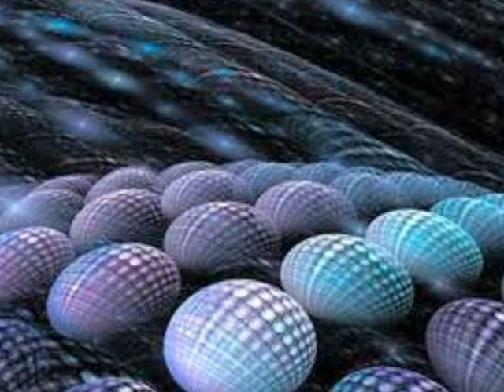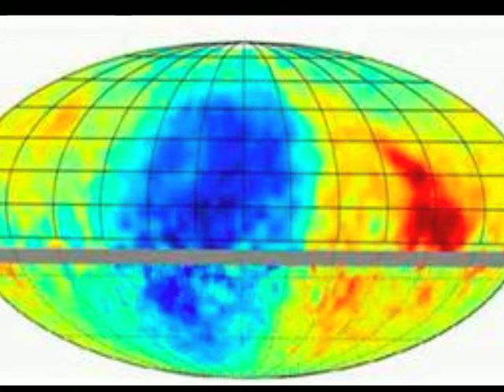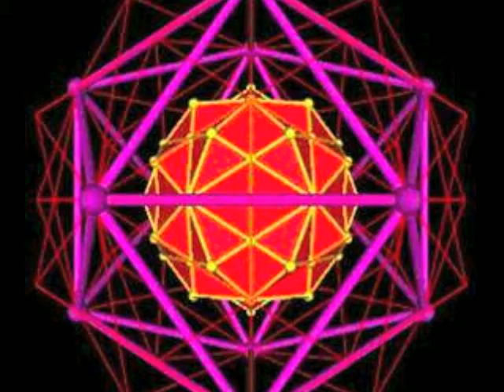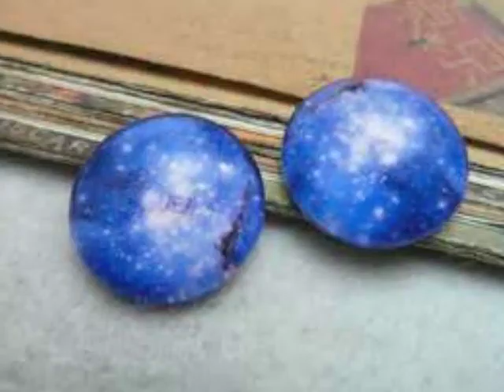In My Connected Nature 43rd Album Galactic Federation of Light Centaurian Anitheiess Jackson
The galactic paradise of my own experience
As the leadership of the light is here right now
All in the glowing energy, inceptions that are real
Keeping a steady activation, inner motivation
To remain here on this planet, planet Earth

A galactic universe that continues onwards
Into magical fields, the instilling notion to
Connect with the intentions of mentioning
That I am a real ET in the physical, representing
The light, shining super bright is how I embody

A new generation of ascended beings, here
Gathering more quickly, the divine open
Connection that is spanning throughout all
Of time, the timeless of my soul continues
Into a motion of upwards mobility, inner

Receptive notions to get you there, always here

Shifting with the deepening of living here
Among a galactic set of planets, worlds that
Are active with elevating your own creation
Balanced from the time traveling, here inside
Of this new rise in my connected nature in the stars

Feeling the freedom to generate more massive
Change, healing notions, crystals that are sacred
Beaming more from the stars, as you feel the sunshine
Feeling the warmth of being alive here in creating
For you to see my dedication increase in more ways

No sleep Instrumental Produced by ThaiBeats "50 Bars"

2) Listen Only

"Mexican hop hop" beat Instrumental Produced by Palma deNigris

3) Listen Only

"Smooth Trap Beat" Produced by Haaru 2015

4)

The vibration that I am connected to continues
On a path of uniting, a unification, heavenly sent
Creation to get you there, already here on this path
Clear in the immediate opening to the divine inside
Of me exists with a combined reality, cosmic and sacred

Invested in this light healing, continued through
Into now, on a rise that is as the sun in your eyes
Infinite symmetry exists in this gracious history
The foundation of peace, true peace that is inside
Of your being, seeing you rise together in unity

More to get you there, no hesitation to rise you
There, on this rise into cosmic skies, and what you
See I televise, inner restoration in my soul expands
Into the stars, feeling the pure freedom of miraculous
Natures, resides in me to advance with you in more light

Creating far in this energy, in this energy

Now going to Polaris, sets of crystals that are healing
The receptive nature to remain on this risen Christed
Frequency existing as the real ETs, connecting through
The center of Earth, hollow Earth, a true inception of
Leadership that is the way in, inner direction of my shine

Is eternal in the foundation of heavenly manifestations,
Glowing at night time is how I am giving you more of
Who I am with who we are of the angelic realms, of the
Galactic Council, of the Galactic Federation of Light
A glorious sight in seeing who we are as the galactic ones

"Early" Instrumental Produced by DT Hitz

5) Listen Only

Acoustic +String Lovesong Instrumental Produced by Ryan Rebadulla

6)

Creative paths to unite with you in the
Stars, a free expression that is invested
In transferring over information as a computer
System, restructuring how you live to exist
In bliss, a harmonic existence opens inside

From this glide, connected to all of time
Timeless nature of my soul, souls of infinite
Oneness, source heavenly realms, revealing
What you are residing within, new galaxies set
Into completion, a combination of many light essences

Being in the best on this shining connection
Heaven on Earth is a clear manifestation, focus
To get here, there, remaining here in complete dedication
In resetting the cosmic energies into endless ascension
A guided way to be here on this mission for purity

The heavenly glory of the stars exists freely

A gleaming focus to revolve in this new
Galactic entering into realms of magic where it exists
With a free elevation, only elevations to reside
In the core of your stations, DNA activations that
Are invested in new notions of source connections

Inside of this new adventure, journey into galactic
Assistance comes the mentorship of many light ships
Crew ships, motherships that are super cosmic in nature
Feeling the generating of a current vibration, changing
Into hyper space, space travel that is consistent for the human race
Galactic Race

Free Beat "Minutes" Instrumental Produced by Whiiyu